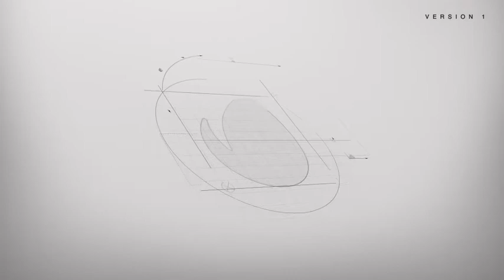Architect Logo Reveal (3 versions) - After Effects Project Files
Best Architect Logo Reveal (3 versions) - After Effects Project Files
100% After Effects
Works with any logo
Full HD (1920×1080) Works for all language of after effects
Use logo or text for the logo reveal
Easy color change